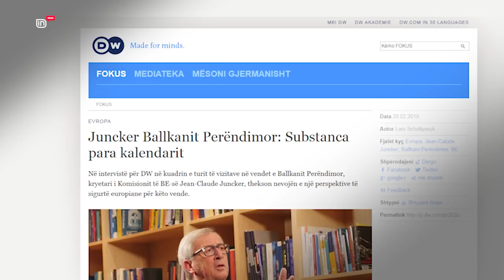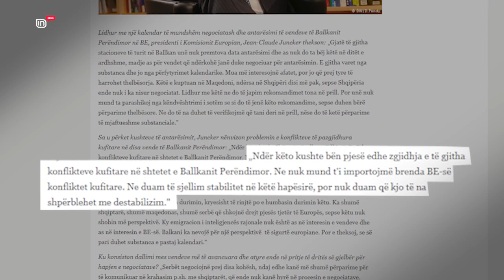"Asnjë datë për negociatat", Juncker: Plotësoni kushtet, pastaj flasim për afate | IN TV Albania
Në mbyllje të turit ballkanik, kreu i Komisionit Evropian Jean Claude Juncker flet për të ardhmen evropiane të rajonit të Ballkanit Perëndimor. Në një intervistë dhënë për Deutsche Welle, Juncker tha se nuk mund të flitet për data të anëtarësimit, por për plotësimin e kushteve nga vendet, që aspirojnë të bëhen pjesë e familjes evropiane.

“Gjatё tё gjitha stacioneve tё turit nё Ballkan, unё nuk premtova data antarёsimi. E gjitha varet nga substanca dhe jo nga pёrfytyrimet kalendarike. Mua mё interesojnё afatet, por jo qё prej tyre tё harrohet thelbёsorja. Kёtё e kuptuan nё Maqedoni, ndёrsa nё Shqipёri disi mё pak, sepse Shqipёria ende nuk i ka nisur negociatat. Lidhur me kёtё, ne do tё japim rekomandimet tona nё prill. Por, unё nuk mund ta parashikoj nga kёndvёshtrimi i sotёm, se si do tё jenё kёto rekomandime, sepse duhen bёrё pёrparime thelbёsore. Ne do tё na duhet tё verifikojmё qё tani deri nё prill, nёse do tё ketё pёrparime tё mjaftueshme substanciale”.

Por, kush janë çështjet që duhet të marrin zgjidhje në Shqipëri? Junger ka një përgjigje të qartë dhe të prerë.

"Ҁёshtjen e shtetit ligjor, lirinё e shtypit, reformat nё gjyqёsor, lufta kundёr pastrimit tё parasё sё kriminalitetit tё organizuar. Nё tё gjitha kёto drejtime duhet tё bёhen pёrparime thelbёsore. Atje duhet tё arrijmё shumё pёrparime, sepse hasim intensivisht me kriminalitetin e organizuar brenda vendit dhe si njё artikull eksporti jashtё vendit. Pra, e kam tё qartё qё gjatё kёtij turi nuk do tё jem i dёshiruar, sepse nuk premtoj asnjё datё".

Brukseli ka kthyer vëmendjen edhe tek zgjidhja e çështjeve të mbetura pezull mes vendeve të Ballkanit.

"Ndёr kёto kushte bёn pjesё edhe zgjidhja e tё gjitha konflikteve kufitare nё shtetet e Ballkanit Perёndimor. Ne nuk mund t'i importojmё brenda BE-sё konfliktet kufitare. Ne duam tё sjellim stabilitet nё kёtё hapёsirё, por nuk duam qё kjo tё na shpёrblehet me destabilizim".